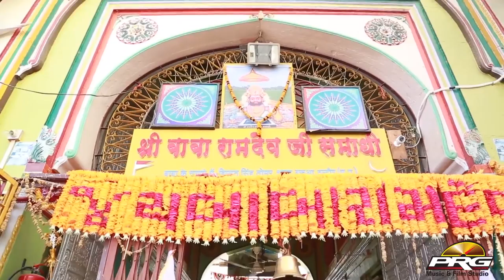राजस्थान का सबसे बेस्ट भजन | Mharo Dham Runicha | SUPERHIT BHAJAN Kuldeep Ojha | Rajasthani Bhajan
☛Song  : Mharo Dham Runicha

Album :  PRG LIVE 2017

Singer : Kuldeep Ojha

Lyrics : Traditional

Music Label : PRG Music and Films Studio

Category : Devotional

Sub Category : Ramdevji

Track Genre : Bhajan

Director : Sajjan Singh Gehlot